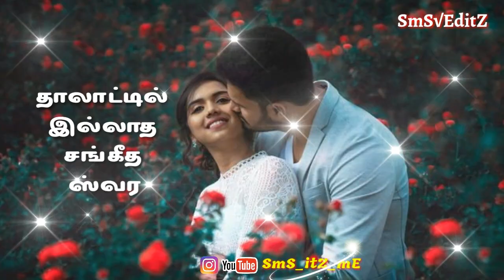வானோடும் மண்ணோடும் இல்லாத வண்ணங்கள் || பெண்ணோடும் கண்ணோடும் நான் காண்கிறேன்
வானோடும் மண்ணோடும் இல்லாத வண்ணங்கள்
பெண்ணோடும் கண்ணோடும் நான் காண்கிறேன்